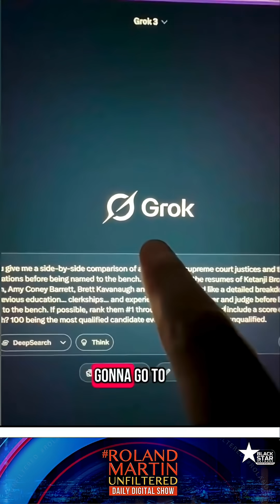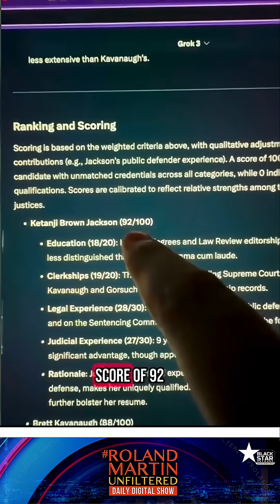Supreme Court Justices Evaluated by AI: Who’s Most Qualified?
AI ranks Supreme Court Justice qualifications—the results are shocking! See which justice scored highest and lowest based on education, clerkships, legal, and judicial experience.